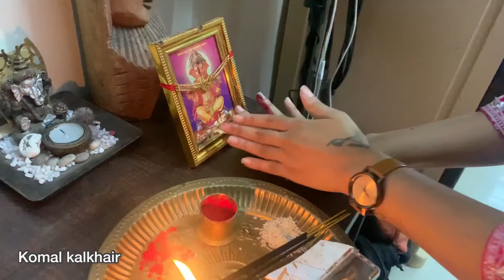Raksha bandhan vlog|| simba ne kaayi khub mithai 😂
Musician: Carl Storm

Musician: @iksonmusic